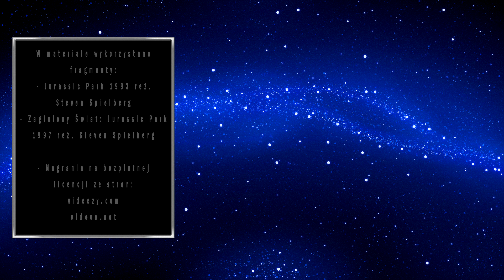Archeopteryx - jurajski praptak, brakujące ogniwo ewolucji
Ptaki to jedyni przodkowie dinozaurów, które przetrwały wymieranie, choć ich historia jest znacznie dłuższa. Zapraszam do obejrzenia materiału o Archeopteryxie. Ten jurajski praptak uznawany jest przez naukowców za brakujące ogniwo w ewolucji ptaków.

❗️Chcesz WESPRZEĆ projekt? ❗️

Chcesz do mnie napisać lub mi coś wysłać pocztą tradycyjną?
Proszę o wiadomość mailową lub poprzez facebooka ;)

Muzyka: "Es Bueno Vivir En El Bosque" Autor : SIKIOR

MUZYKA:
Tomasz Kaczmarczyk ➫

WYBRANA BIBLIOGRAFIA:
"Era dinozaurów: od narodzin do upadku" Steve Brusatte
"Historia Ewolucji" Steve Parker, Alice Roberts
"Dzieje życia na Ziemi" Jerzy Dzik

W filmie wykorzystano fragmenty:
Jurassic Park 1993 reż. Steven Spielberg
Zaginiony Świat: Jurassic Park 1997 reż. Steven Spielberg

Wyżej wymienione materiały wykorzystane w filmie należą do ich prawnych właścicieli i zostały wykorzystane wg prawa cytatu (art.29 ust.1 ustawy o prawie autorskim i prawach pokrewnych)

videvo.net